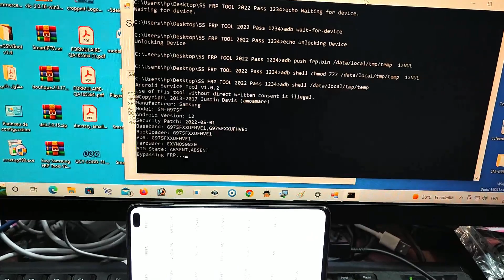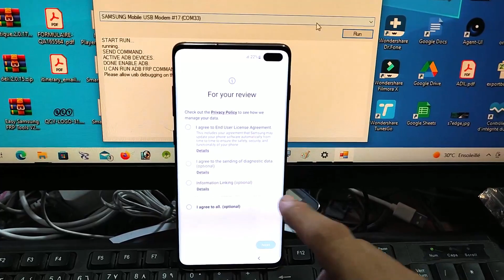how to bypass Google account on Samsung s10 s10 plus note 10 last update 2023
this method work on all Samsung phones and all android version
 Android 6
 Android 7
 Android 8
 Android 9
 Android 10
 Android 11
 Android 12

 you need just a computer, software and Samsung drive.

 you don't need to install any apps on your phone
 you don't need internet on your phone

 1 install Samsung drive
 2 connect the phone to computer
 3 open FRP TOOL 2022 and select the com port
 4 press run and follow the simple steps required on the software.

 Attention !! Turn off the ANTIVIRUS on your computer Before opening the FRP TOOL .